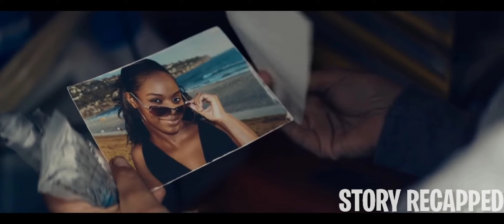1 man and woman are living on Earth/ Z for Zachariah Movie Explained in Telugu